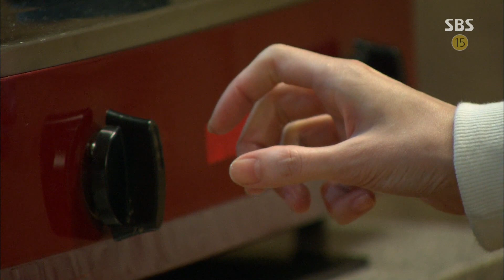최정원, 화재 트라우마에 눈물…김정훈 ‘위로’ @마녀의 성 20151216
마녀의 성 3회 20151216 SBS

최정원(오단별)은 예전 사고에 대한 트라우마로 힘들어한다. 이에 김정훈(공준영)은 "이 까짓 불 같은 거 아무것도 아니다,"며 위로한다.